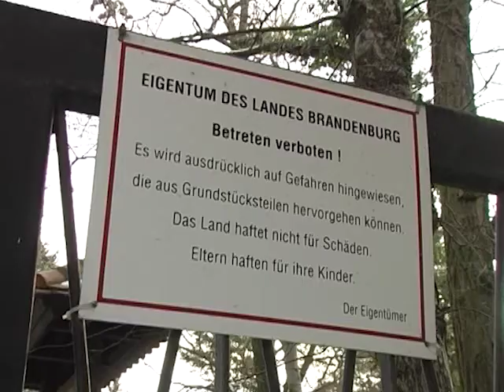Landesklinik Eberswalde Nachnutzung (12.02.2004)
eberswalde.tv (jetzt: Fernsehen für Ostbrandenburg | ODF) ist ein Lokalsender, der täglich in der Sendung »eberswalde.tv | Der Tag« über aktuelle Nachrichten aus der Region berichtet.